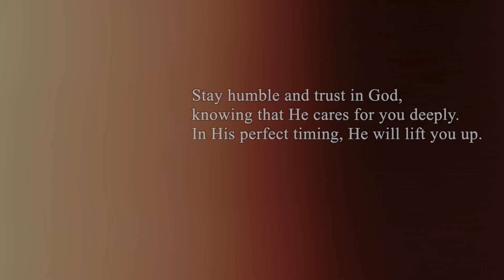Ryan David - Not So Far (Official Music Video)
Official Music Video for Ryan David “Not So Far”

Video by: Larry D Williams ll, J and L Cut Productions
Director: Ryan David
Actor: Deonte Moss